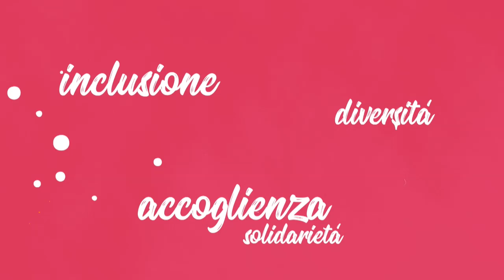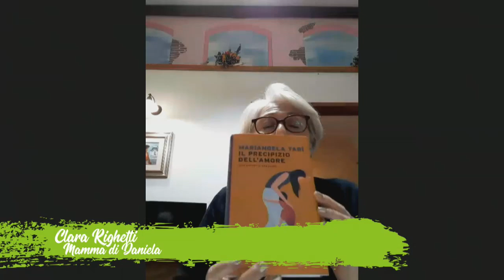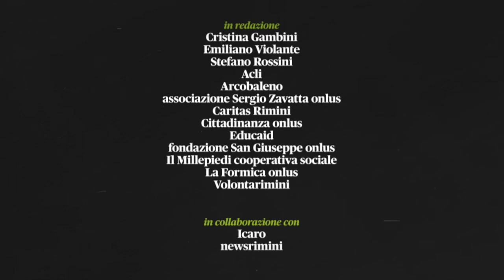Caregiver e vaccinazioni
I Caregiver e la loro vita agli arresti domiciliari. Senza tutele, senza riconoscimenti, senza vaccino.
Ne abbiamo parlato a a Come se fosse facile (venerdì 16 aprile 2021) insieme a:
Clara Righetti, mamma di Daniela,
Alessandra Urbinati, presidente di Rimini Autismo
Giorgio Romersa, presidente di Associazione Alzheimer Rimini.

In chiusura, come sempre, Silvia Forasassi di Volontarimini ci racconta le novità delle associazioni.